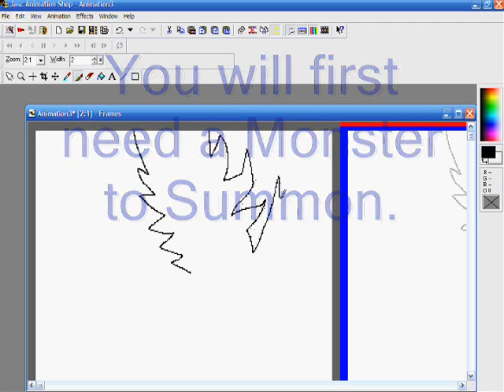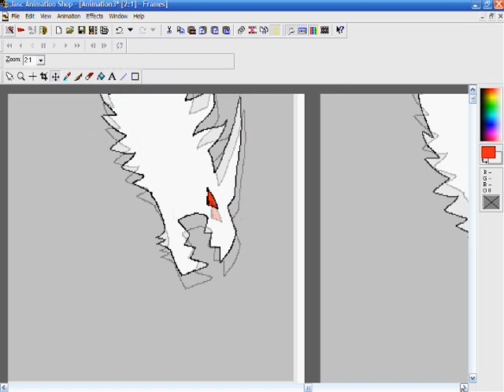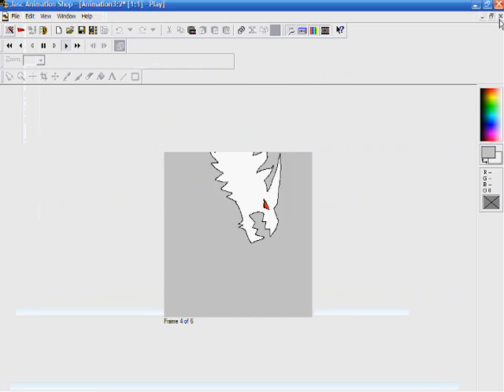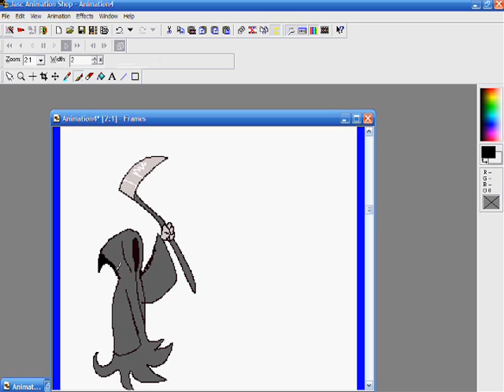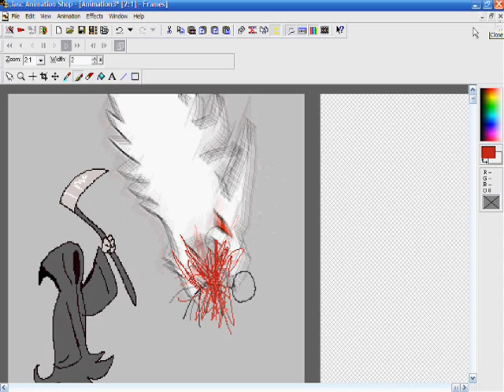summon attack tutorial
summon attack Animation, done in Animation shop 3

If you like to know more, have any Questions, or have a request for a Animation shop 3 tutorial, just note me.

Song:fallen angel by dark projekt